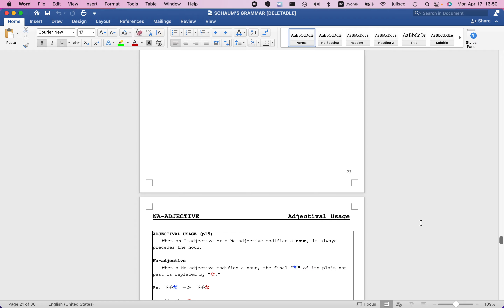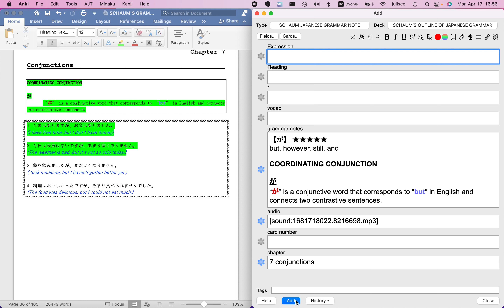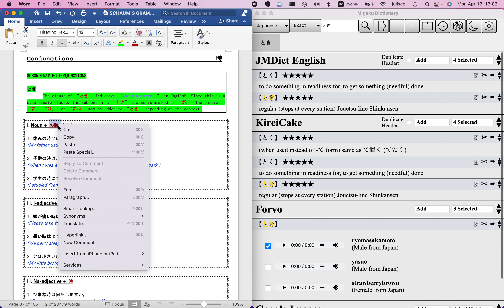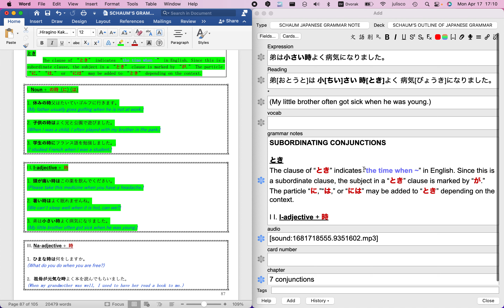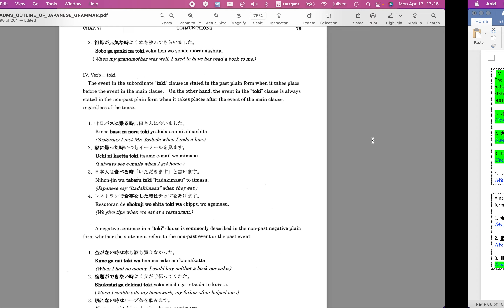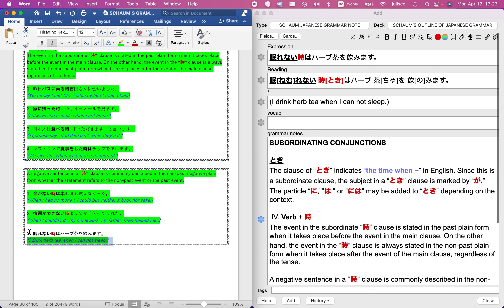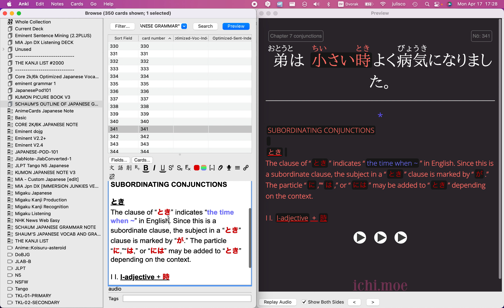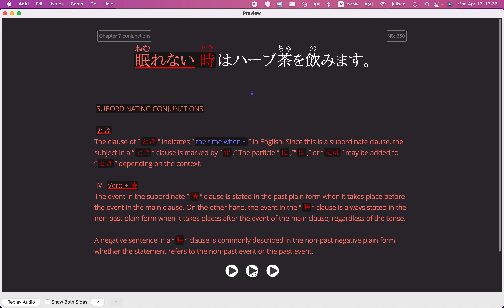Sentence Mining from a Japanese Grammar Book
the completed deck if anyone is interested:
there's about 700 or so mined sentences from the book. (I can't remember the exact number cos I abandoned this deck a few months ago now!) - but when you load the deck into Anki, you'll see exactly how many sentences there are! The only sentences I didn't mine from the book were from the introduction (about 12 sentences) as for some reason, at the time, I found them to be too difficult - so the deck properly starts from chapter 1.

the deck isn't perfect looking. I could probably keep tinkering away at it to make it look tidier, there are still a lot of what I call inconsistencies, but I've basically abandoned it now. I'm sure most people though would be happy with the state it's in, I guess! And, anyone is free to redesign the layout as they see fit. Not everyone will like my color choices and such.

Cheers!